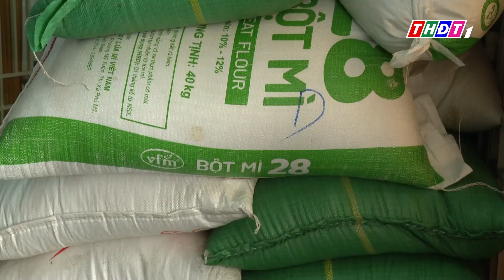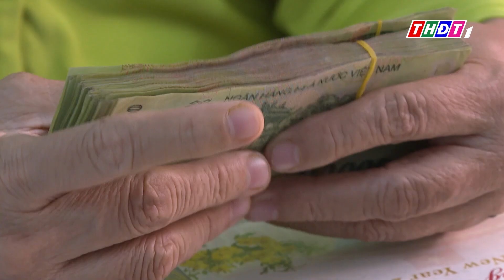Hội Chữ thập đỏ tỉnh Đồng Tháp tiếp nhận ủng hộ gần 20 tấn hàng hóa | THDT